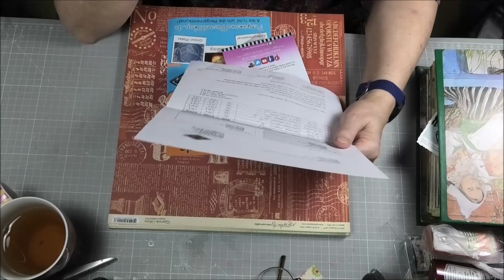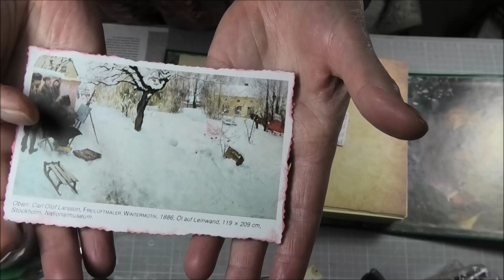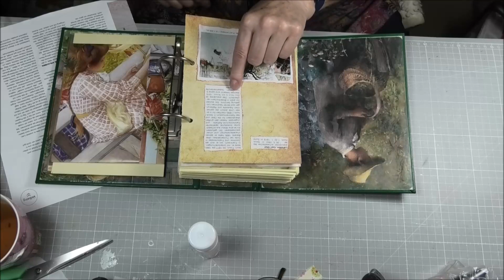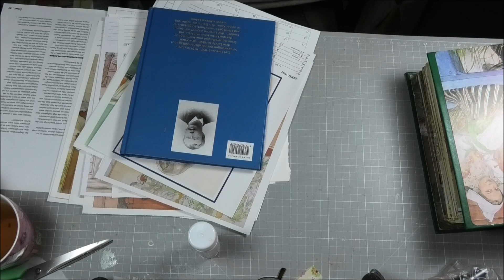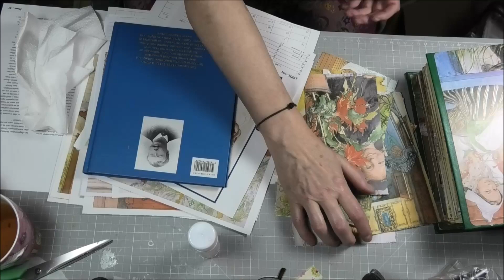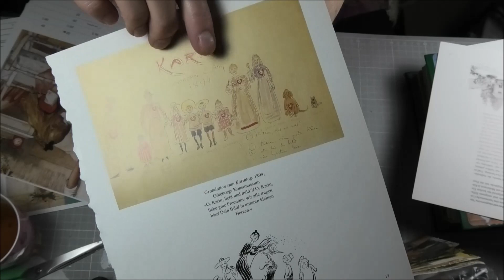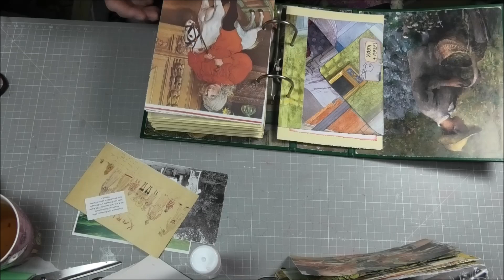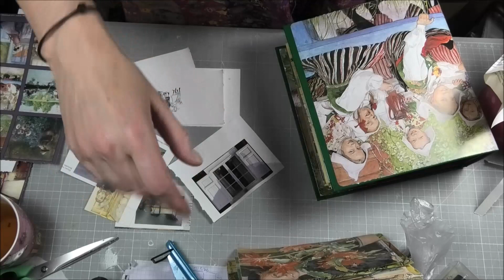(kleiner Haul) - mein Carl Larsson Buch (6)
einige neue Sachen..
und dann gehts weiter...
(enthält mal wieder unbezahlte Werbung)